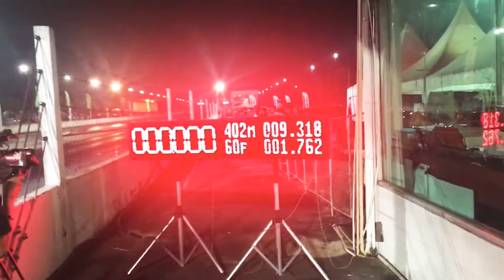GTR R35 1500whp 1900kg 9.1 sec